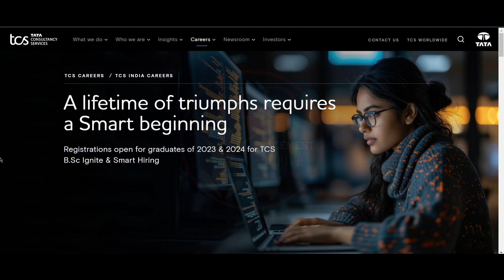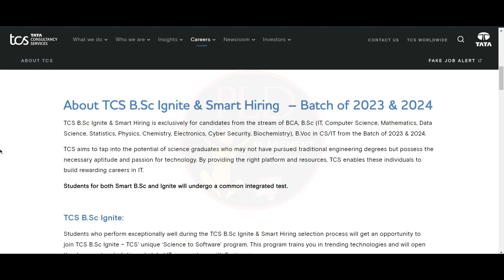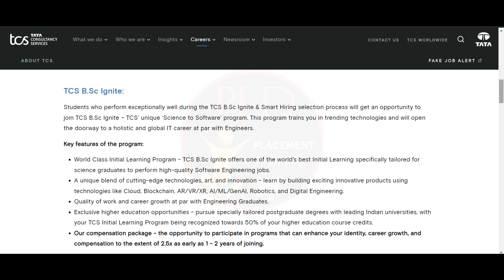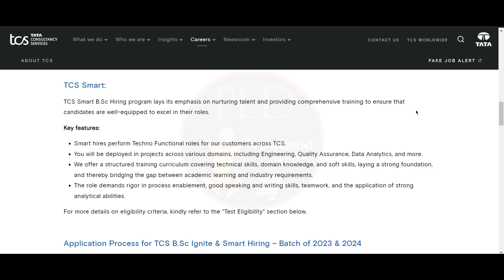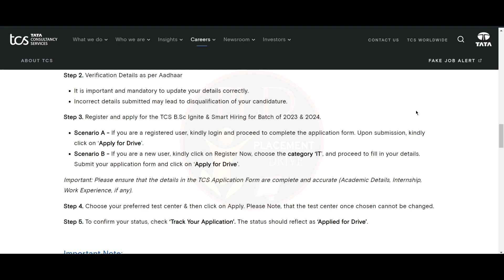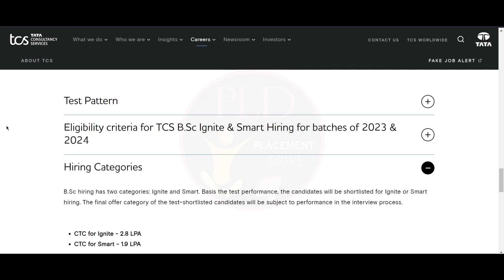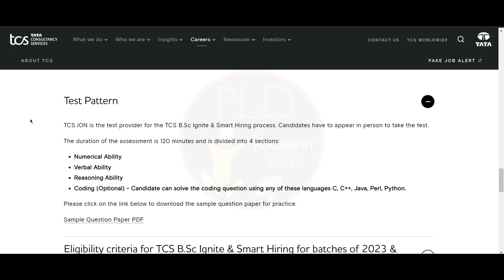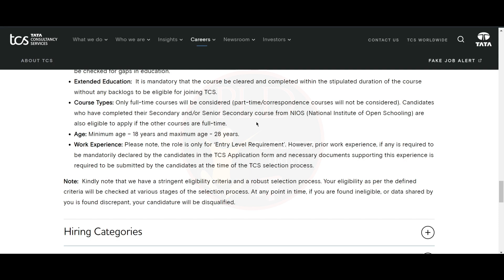TCS B.Sc Ignite & Smart Hiring 2024 | Registration Open for 2023 & 2024 Graduates | Apply Now!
TCS B.Sc Ignite & Smart Hiring 2024 - A Smart Beginning for a Lifetime of Triumphs!

Are you a B.Sc or BCA graduate from the Batch of 2023 or 2024? Don't miss this golden opportunity to kickstart your career with TCS, one of the world's leading IT companies. TCS B.Sc Ignite & Smart Hiring is now open for registrations! Secure your future in IT with world-class training and a rewarding career path.

Key Highlights:

Registration Status: Open
Registration End Date: Monday, 24th June 2024
Test Date: To be communicated
Who Can Apply:

Full-time graduates from BCA, B.Sc (IT, Computer Science, Mathematics, Data Science, Statistics, Physics, Chemistry, Electronics, Cyber Security, Biochemistry), B.Voc in CS/IT from the Batch of 2023 & 2024.